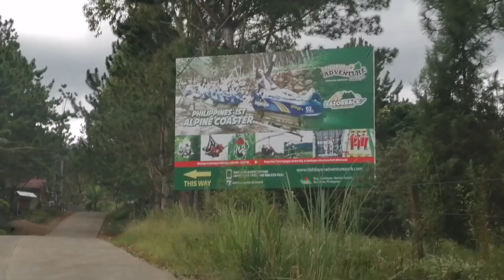Pbb house of Brenda😱 nakaka inspire talaga 1 month hindi ko nakita pero ngayon ang bongga na